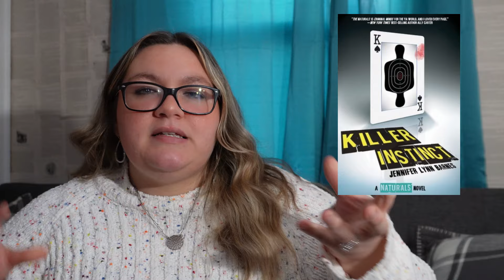2024 goals & TBR 📚📖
Thank you for being here, I hope you stay awhile 🥰

🎵 Music is from ClipChamp

In this video; 2024 goals, 24 books to read in 2024,  tbr list, to be read